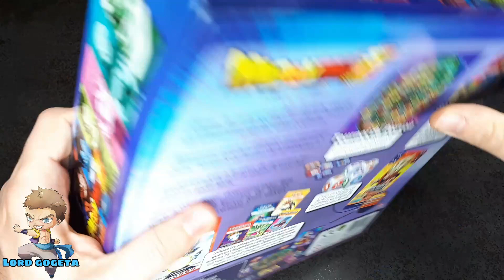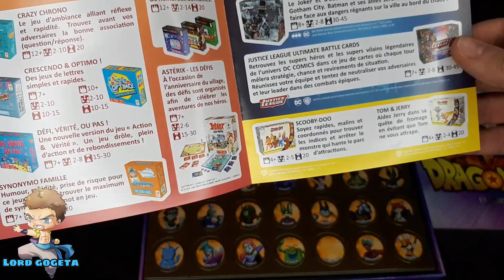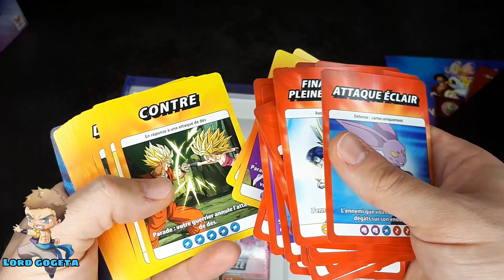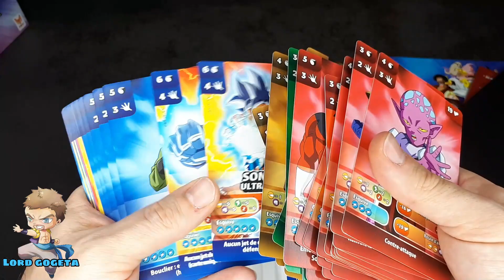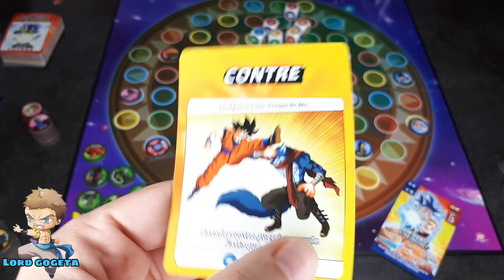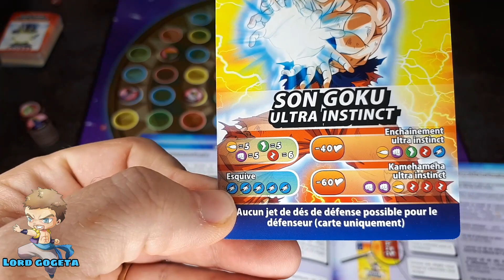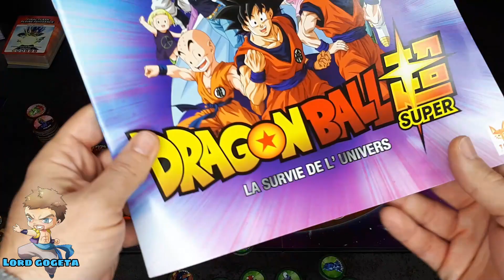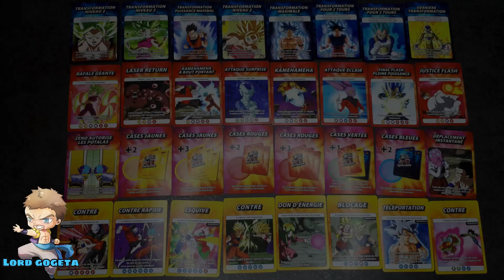Unboxing du jeux de société Dragon Ball Super : La survie de l'univers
Pour changer mes dire dans la vidéo, le jeu est trouvable depuis aujourd’hui dans certain magasins.

Disponible sur amazon
Rejoignez la chaîne pour bénéficier de vidéos exclusives:
🔁Suivez moi pour plus d'info:
🤝Partenaire de la chaine:
📌JAPANDCO :
↘️10% Sur votre première commande sur le site : GOGETA10
↘️5% sur les commandes suivante : GOGETA5

↘️code de 5% avec le code : PKGOGETA

En passant par ces liens vous aidez la chaîne à améliorer la qualité de son contenu.
🎦Matériel:
Micro de bureau
Micro cravate sans fil
Ring light
Fond vert
Support téléphone pour manette
Appareille photo
📝Sommaire :
00:00 Générique
00:09 Introduction
01:21 la boite du jeu
03:04 Ouverture de la boite du jeu la survie de l'univers
08:26 Mise en plateau et revue rapide du principe
16:18 Photos
17:09 Abonnez vous, commentez, likez, partagez! Merci ^^
©Bird Studio / SHUEISHA / Fuji Television / Toei Animation (©BANDAI NAMCO)